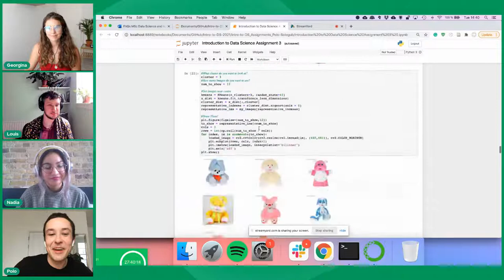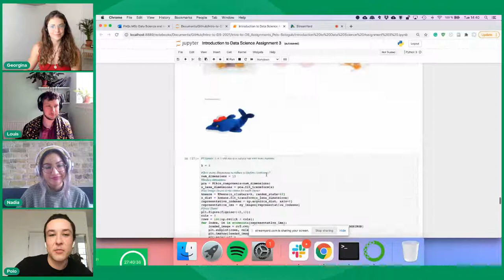CCI Open Day: MSc Data Science and AI for the Creative Industries | 27 April 2pm (BST)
Thanks for joining us online to find out more about the MSc Data Science and AI for the Creative Industries at UAL CCI.

Please note that this session is complementary to the one we ran earlier in the year. All attendees are strongly encouraged to watch the recording from our last event on our YouTube channel as well, titled 'UAL CCI Open Day: MSc Data Science and AI for the Creative Industries'.